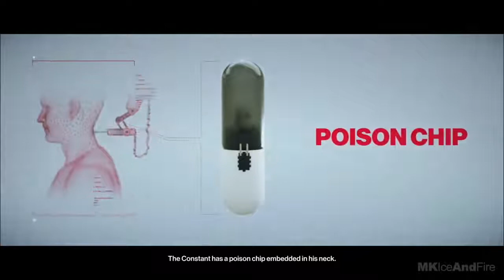HITMAN 2 Gameplay Walkthrough Part 4 [1080p HD 60FPS PC MAX SETTINGS]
HITMAN 2 Walkthrough Part 1 and until the last part will include the full HITMAN 2 Gameplay on PC. This HITMAN 2 Gameplay is recorded in 1080p HD on the PC and will include the full Campaign.

This is the game people request I play the most! You may have seen a trailer or review, but this playthrough will feature my impressions, reactions, and commentary throughout every mode! If you're a fan of Battle Royale games, then let's play Fortnite!

THE BATTLE IS BUILDING!